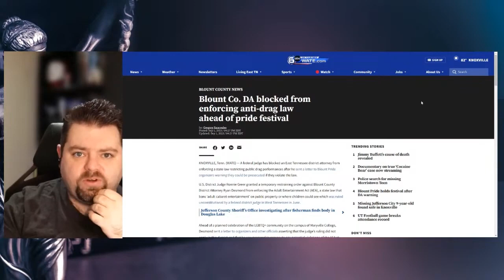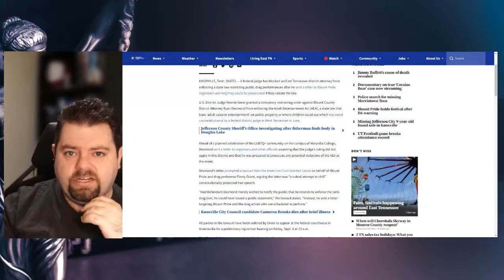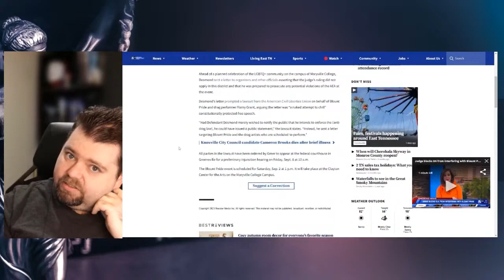DA Blocked From Enforcing Anti-Drag Law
For Post:
AUSTRALIA

Or :
4283 Express Lane
Suite 9838-551